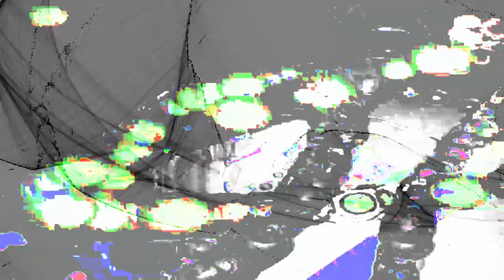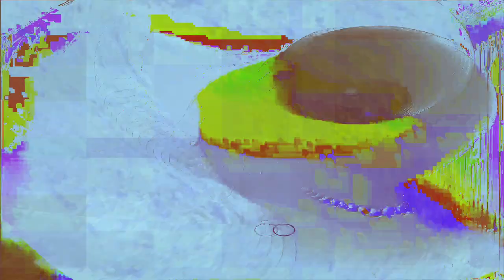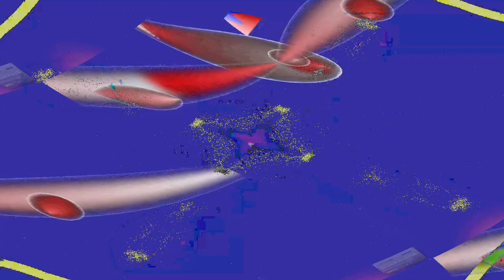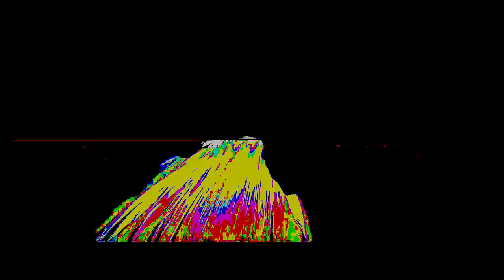[EPILEPSY WARNING] Movie 24 02 10 17h12m50s